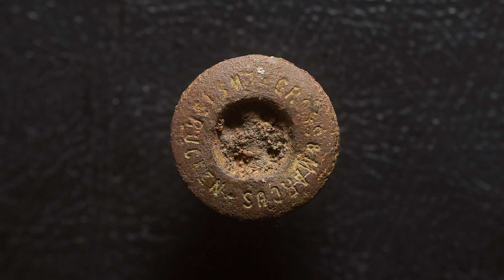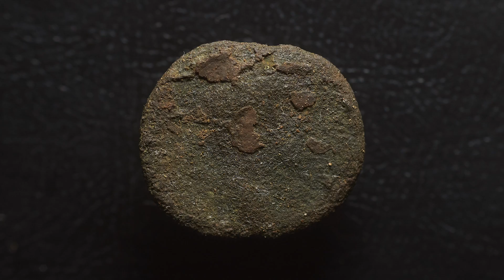Metal Detecting Deja Vu And The Unexpected Turnaround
This metal detecting trip has many similarities with my previous video. I visited a new forest, took a look at a smaller section first, but decided quickly to leave it...
The main reason for changing locations was a group of deer I spotted in the distance. The place was too small for both of us and I felt like I was the one who should leave.
After moving to a larger forest section, I spotted some deer in the distance too, but they had more possibilities to avoid me.

The second forest was "empty". It felt already detected and "cleaned out" pretty good. The goal in such situations is to find something that has been overlooked. Easy to say without almost any signals at all.
Right when I started to imagine going home empty handed, a small signal appeared. It was a cuff link, which gave me at least a little bit of hope. But there was almost nothing else... Not even shell casings.

I had very limited time that day and started already thinking about the return. Nevertheless I moved deeper into the forest to make a turn there. This was the moment, when another metal detecting miracle happened...

I swept the coil over a shallow signal and out came a Roman coin! A totally unexpected turnaround. Without much time left I tried to follow the lead and was able to find two more signals (relatively close to the coin).
To my "surprise" they didn't had anything to do with Roman times. On top of that, they were deeper than the coin itself...
I believe, the soil was shoved down the slope at some point in time. Maybe this action exposed the coin and covered both lower items...

It was a day with mixed feelings. Disappointment and joy, that's what metal detecting is about...

P.s. This video was supposed to go online yesterday, but "processing" (after the upload) got stuck for too long.